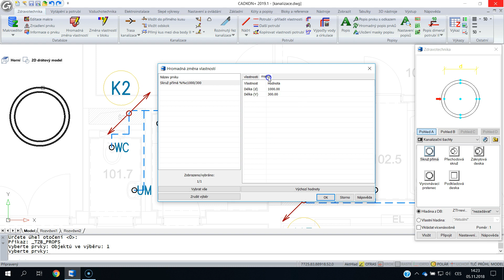Novinky CADKON+ 2019: pohodlnější změny vlastností prvků ve výkrese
Připravujeme pro Vás novou verzi CADKON+ 2019, která bude v mnoha ohledech přelomová. Výrazně jsme zapracovali na rychlosti, stabilitě i nové funkčnosti nejen obecného CADu, ale i profesí pro stavební konstrukce a TZB.

Pohodlnější změny vlastností prvků ve výkrese
Na základě připomínek od stávajících zákazníků jsme rozšířili a optimalizovali funkci pro hromadné změny vlastností prvků ve výkrese.

Hlavní novinky a vylepšení:
- rozdělení na dvě karty (klasické vlastnosti a rozměry-makra)
- možnost měnit velikost dialogového okna
- snadnější čitelnost dlouhých textů
- optimalizace výběru z roletových nabídek
- opravy při změnách vlastností u více prvků v jednom kroku